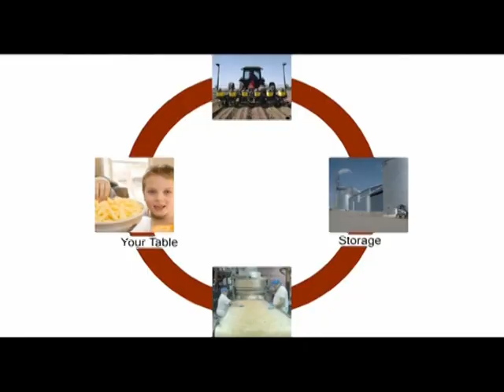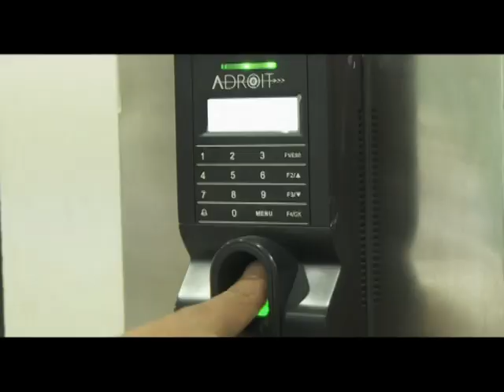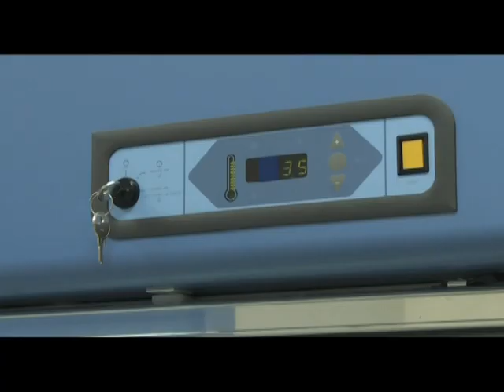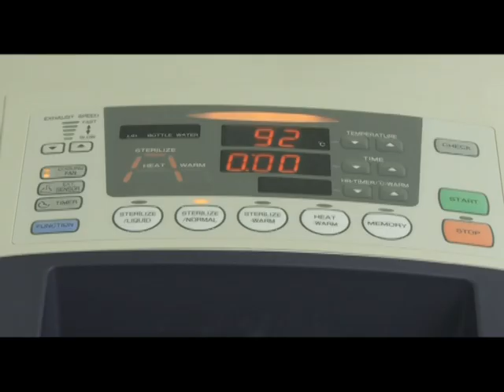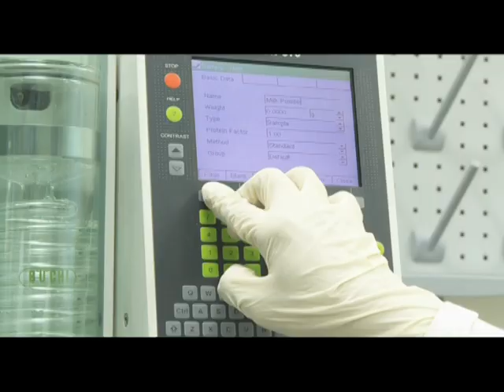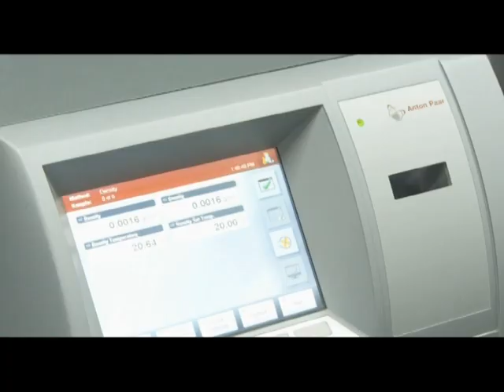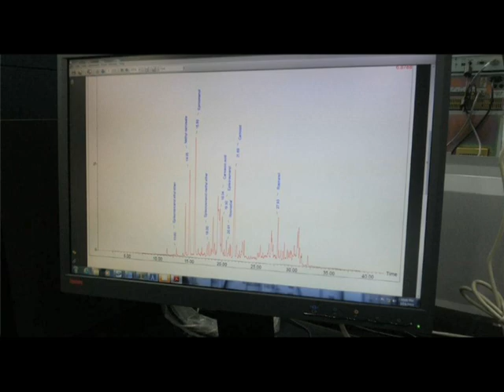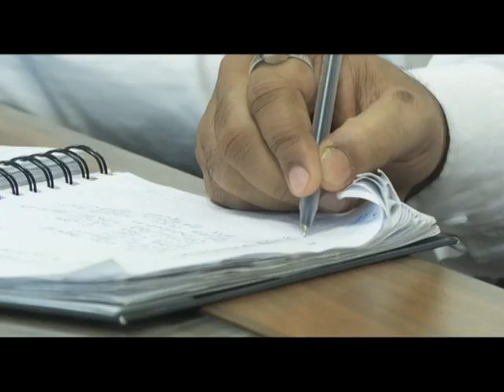EFRAC WALK-IN-VIDEO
Edward Food Research and Analysis Centre (EFRAC), one of the largest integrated food testing and research facilities in India. EFRAC's strength lies in the highly qualified and skilled scientist, most sophisticated equipment and modern technology. It is all set to be the leading food safety solution provider offering a wide range of technical advice and consultation to the Indian food industry.

Food Testing, as an industry has witnessed a paradigm shift in the last decade with growing awareness about the quality and safety of food. Another factor that has triggered phenomenal advancement in testing and certification techniques is the discernment among consumers and their demand for being absolutely conversant with products that are being used. So, EFRAC offers independent, efficient and cost effective research and analytical services that will facilitate reduction of business risk for all players in the Food Processing Industry across the Country. Ministry of Food Processing Industries, GOI, has technically scrutinized the entire project and sanctioned grant.

The enormous growth in the Food & Agriculture sector in this era of rapid globalization does pose proportionate risks to consumers for food safety. To combat the threats, Government of India has framed several stringent norms, which are covered under 'Food Safety & Standards Acts of India' (FSSA). With the implementation of FSSA, the food safety policies and hygiene control are becoming more rigorous, and thereby the Food processing industries have to gear up to meet this challenging environment. India thus requires ultra modern futuristic laboratories for the analysis of food samples. However, at the moment we have very few laboratories in the country, which are at par with national and International benchmarks.

At this juncture, with the sole objective of serving customers with complete solutions, EFRAC has nurtured the vision to have one such laboratory in India, which is at par with laboratories of international repute.